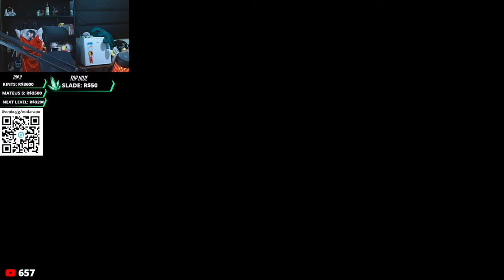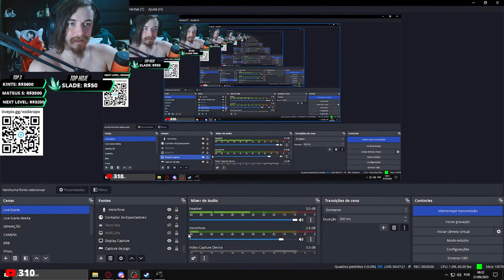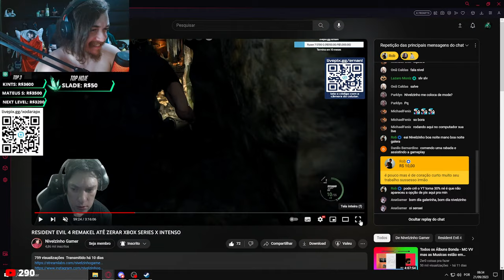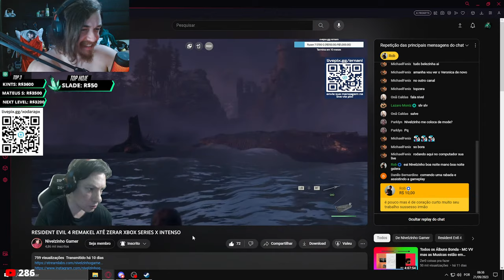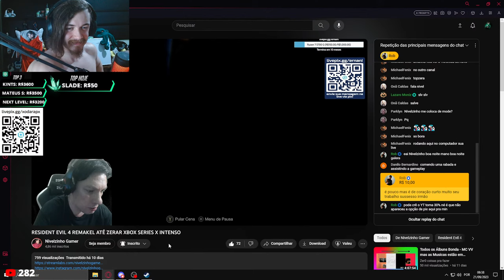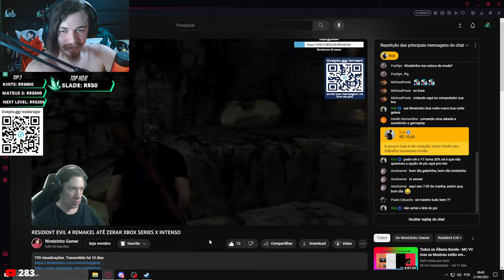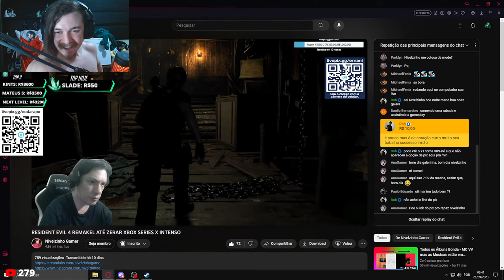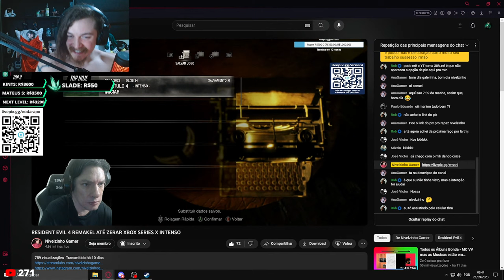RE4R SEPARATE WAYS ATÉ ZERAR (VALEU SLADE)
Me mandem coisinhas:

Botucatu / SP
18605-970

Horários das lives são divulgados no discord do canal, além da comunidade de inscritos e memes.

Regras da live:
.Respeite todos do chat.
.Gado nem é gente.
.Cuidado com o flood.
.Sem política no chat.